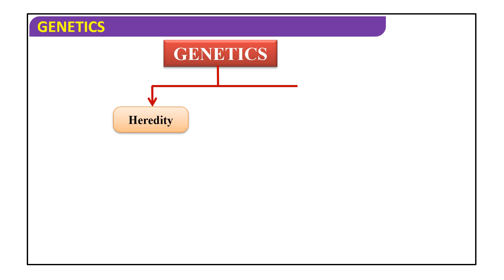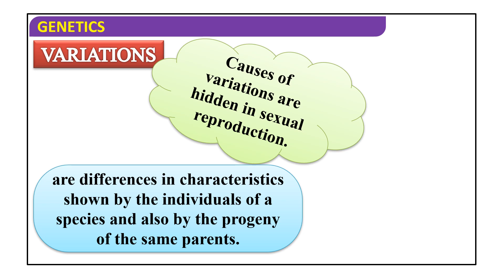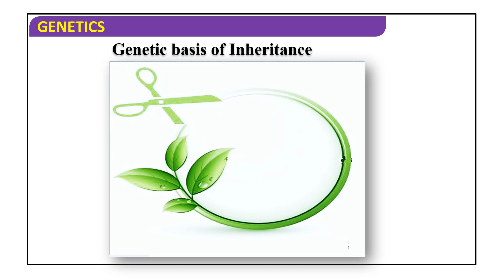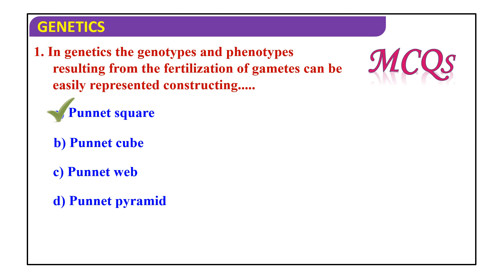Introduction of Genetics and Heredity